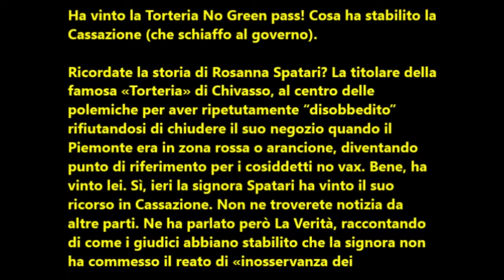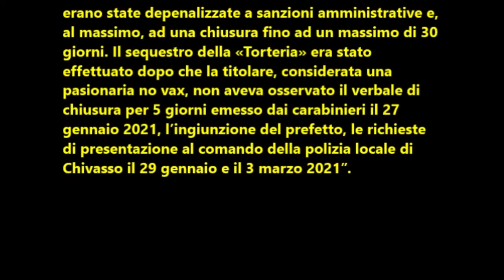Ha vinto la Torteria No Green Pass!